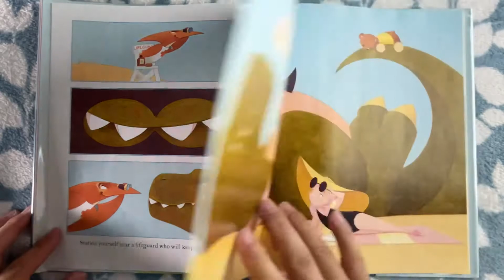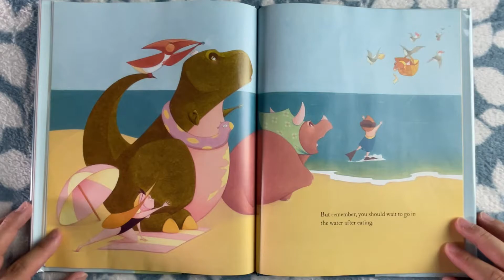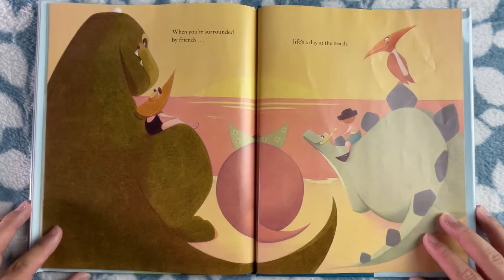Sea Rex | Molly Idle | Read Aloud | Beach Day Fun with Dinos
Read aloud of "Sea Rex" by Molly Idle

Instructions for a fun day under the sun at the beach with good helpful dinosaur friends.

00:00 - E Reading
02:21 - Thoughts and Thanks